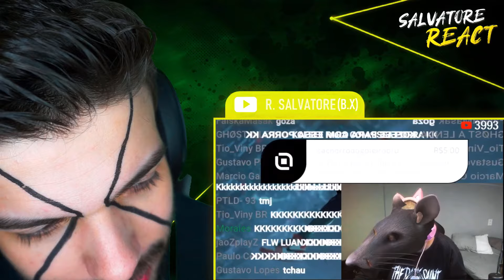LUAN FICA P*** COM DONATES DOS INSCRITOS E ENCERRA LIVE (SALVATORE REACT)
Entre em contacto com a equipe SALVATORE REACT através do mail para:
* Propostas de parceria
* ⁠Fanarts
* ⁠Emails de Inscritos

Siga o Salvatore no INSTAGRAM!!! 👇👇
(São aceitos todos os pedidos para seguir em menos de 24 horas)

Abertura feita pelo Editor: João Gabriel L.